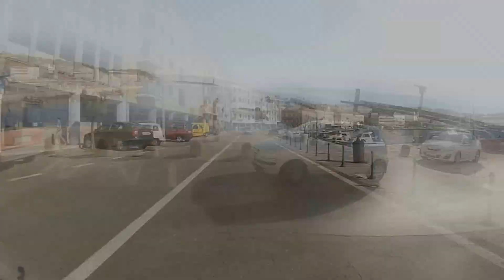Dobro došli u Senj 2015.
Vožnja gradom